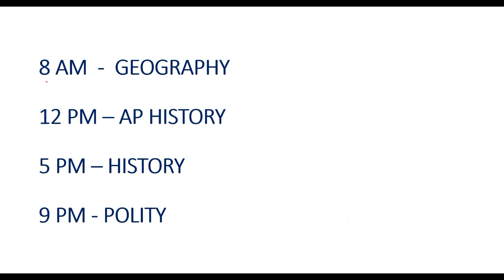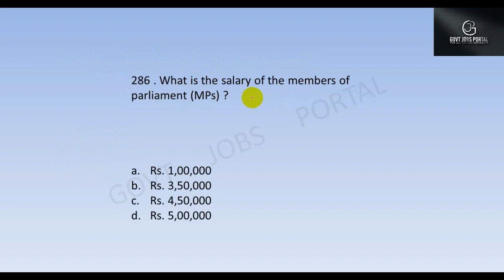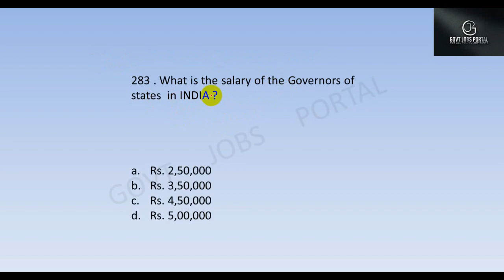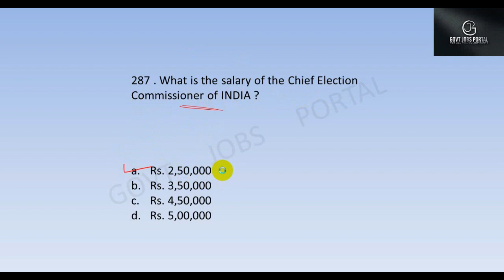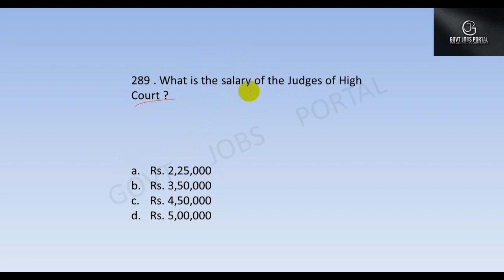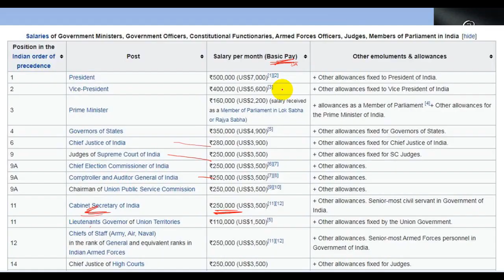POLITY 3000 BITS IN TELUGU || DAILY 9 PM || DAY 29 | RAILWAYS | NTPC | GROUP - D | S.I. | CONSTABLE